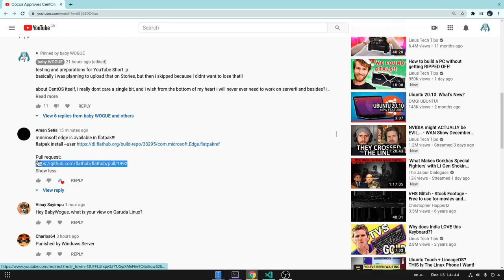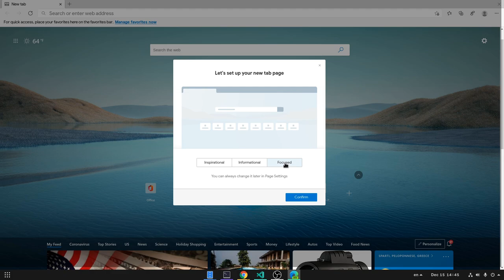Microsoft Edge on Flathub (off vocal demo)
a pull request for Microsoft Egde to get published on Flathub

00:00 Microsoft Edge
01:21 Panel Animations

SONG
Outer Limits - Alone And Crying